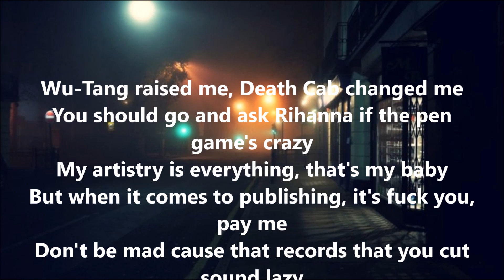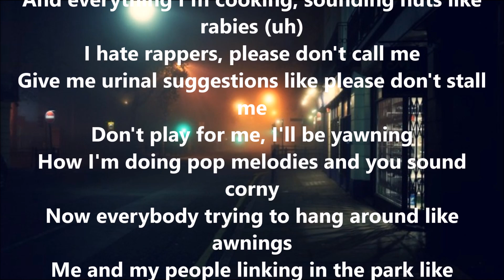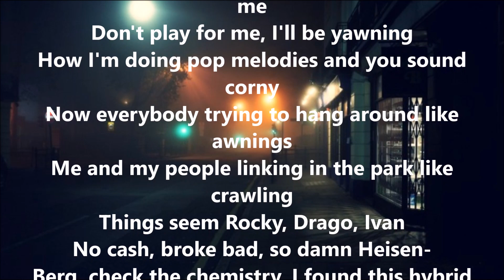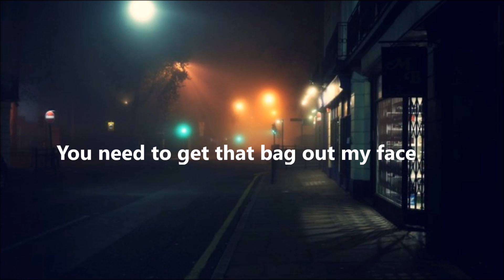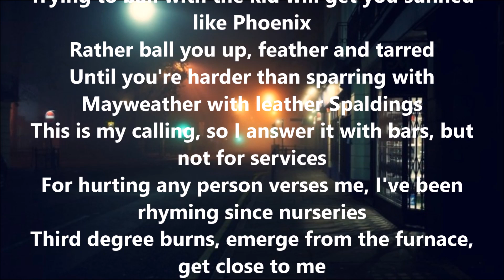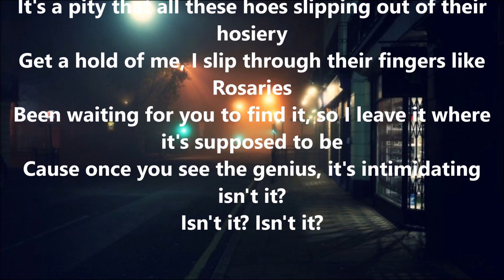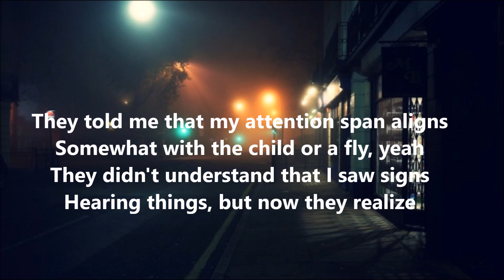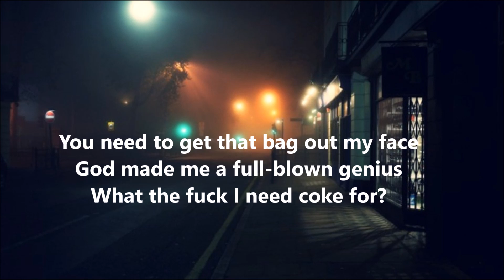Pre - Occupied - Jon Bellion feat. Blaque Keyzs (Lyrics)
Requested from Strident Echo